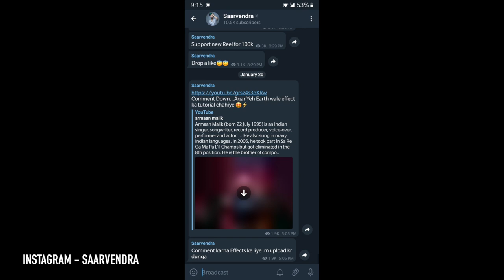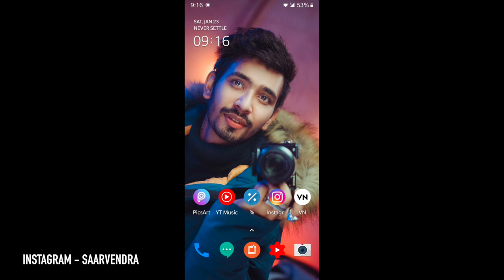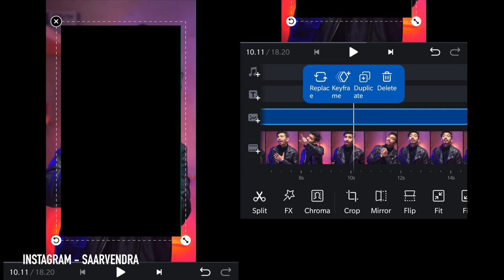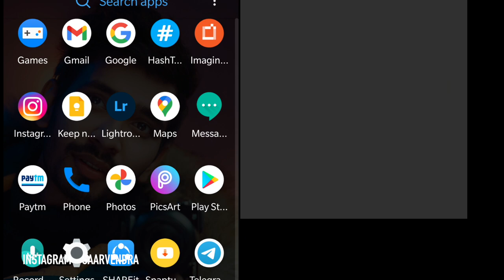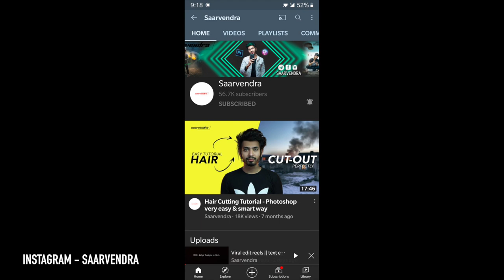viral edit reels earth effect || instagram reels Armaan Malik || saarvendra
This is the reel i create on the armaan malik song which received over 18000 likes on instagram and more than lakh views...its widely popular.
Today i am going to explain how you can easily create this effect in the simple way which you can easily download and create your reels and get viral in anyway on instagram.
Use blend mode to make effect working.